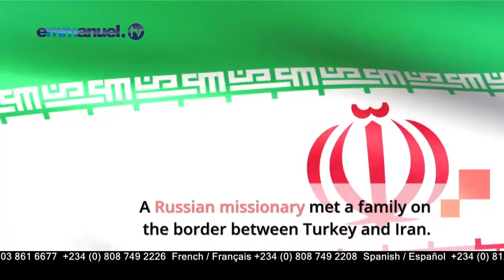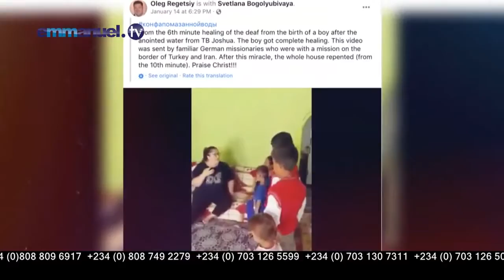New Anointing Water Miracle: Boy's healing from Deafness leads his family to Salvation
If millions of this generation are to believe, they must see proof that JESUS CHRIST Is The same yesterday, today and forever - TB Joshua

(This is the LORDS Doings and it's marvelous in our eyes!)